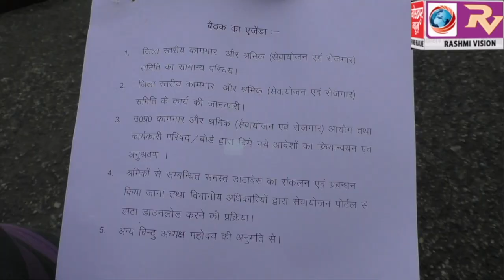जिलाधिकारी की अध्यक्षता में सम्पन्न हुई कामगारों एवं श्रमिकों को सरकारी एवं गैर सरकारी क्षेत्र में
जिलाधिकारी की अध्यक्षता में सम्पन्न हुई कामगारों एवं श्रमिकों को सरकारी एवं गैर सरकारी क्षेत्र में अधिकाधिक सेवायोजन एवं रोजगार के अवसर सृजित कर उनकी क्षमता के अनुरूप अवसर उपलब्ध कराने हेतु गठित समिति की,की बैठक,कहा,सम्बंधित विभाग प्रवासी मजदूरों को उपलब्ध कराए रोजगार